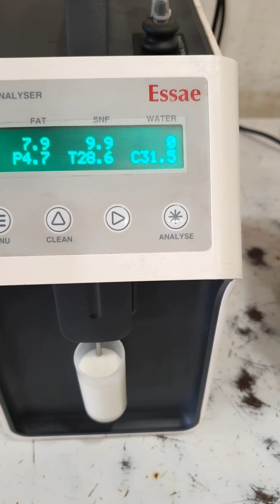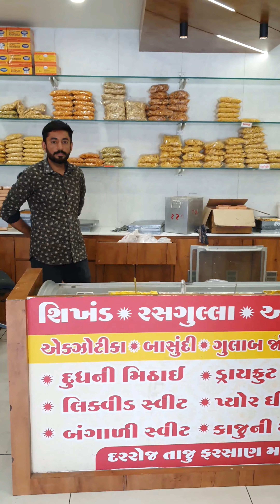Art Of Making Natural Shikhand | Jalaram Sweet Shop Junagadh